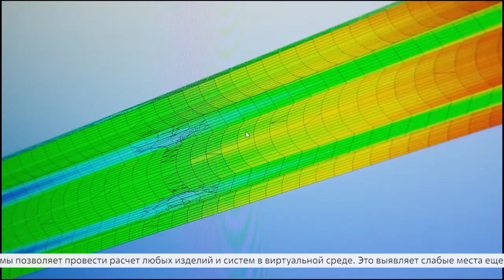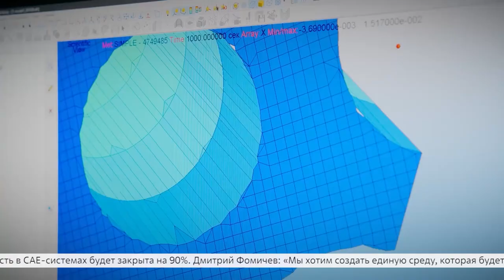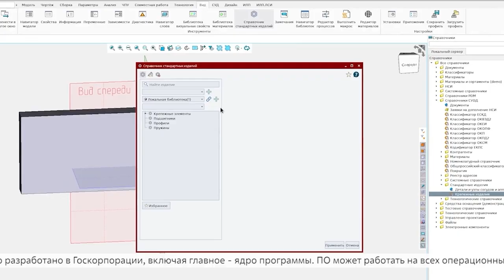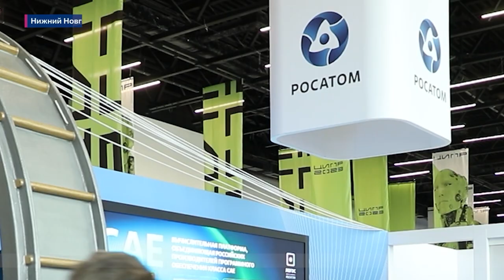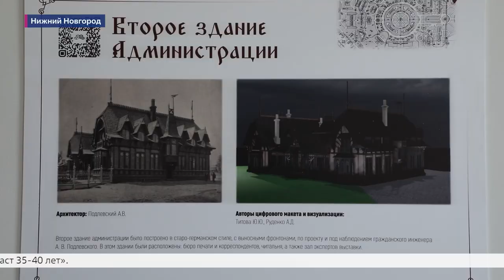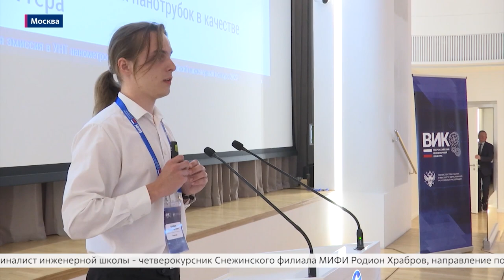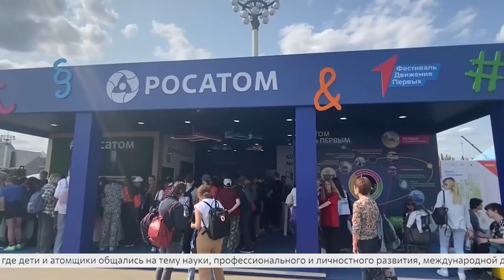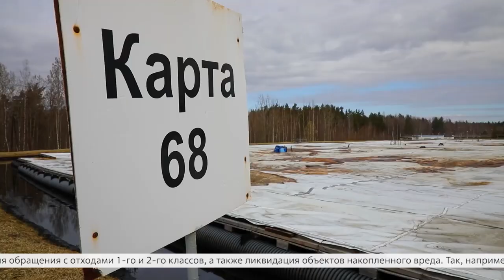«СТРАНА РОСАТОМ» 07.06.2023